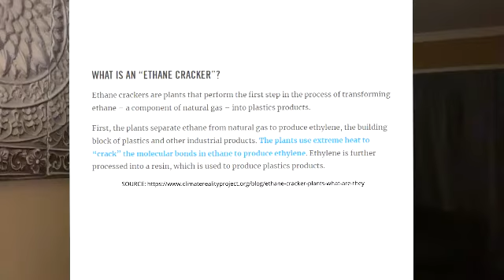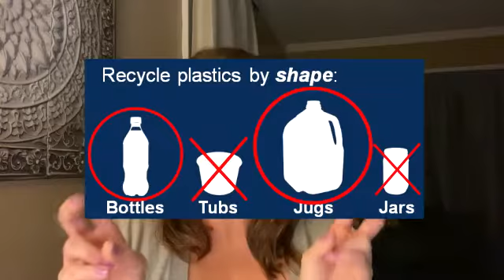Stop Recycling and Start Rethinking (your Consumption), Propaganda from Oil and Gas Industry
In this video I share my findings in the plastics industry, which is the oil and gas industry.